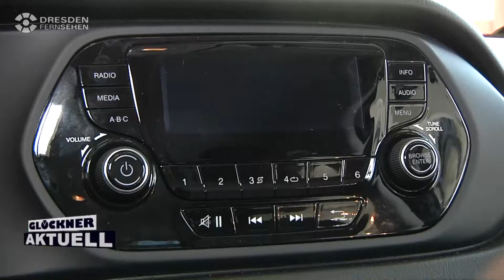Glöckner AutoWelt Aktuell 02/2016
Erstaunlich wie viel Auto man beim neuen Fiat Tipo tatsächlich bekommt: viel Platz, eine umfangreiche Ausstattung zu einem besonders günstigen Preis. Testen Sie den Fiat Tipo: am besten am 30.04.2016 bei unserem Glöckner Service Fest von 10:00 Uhr bis 15:00 Uhr.